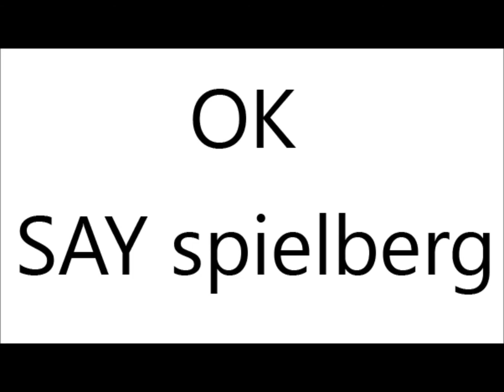Charlie Bit My Finger